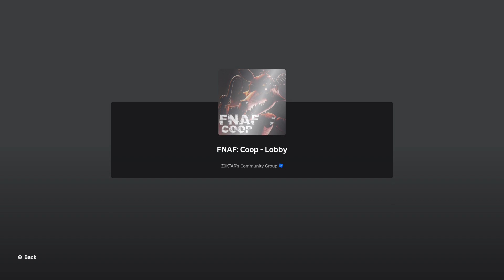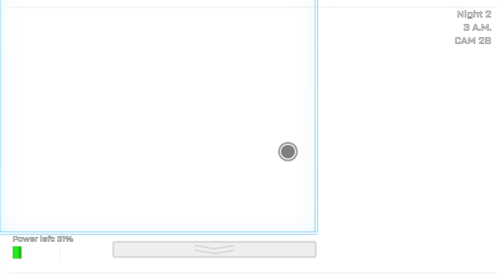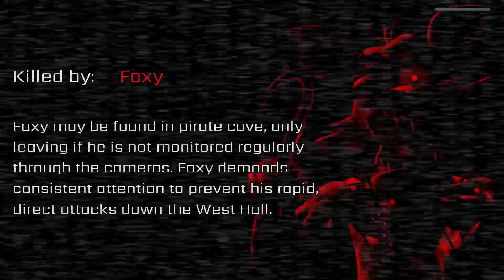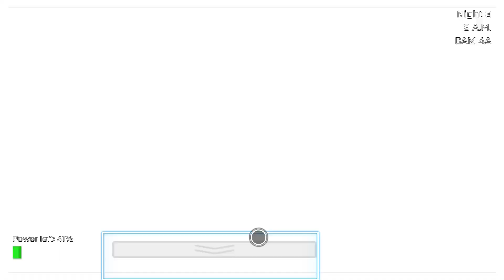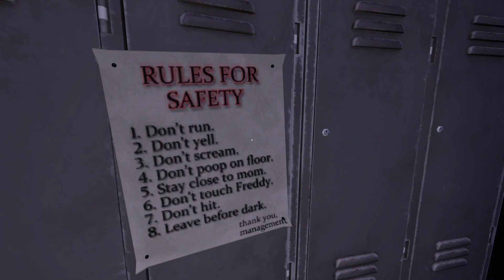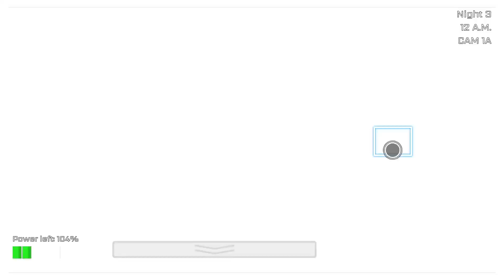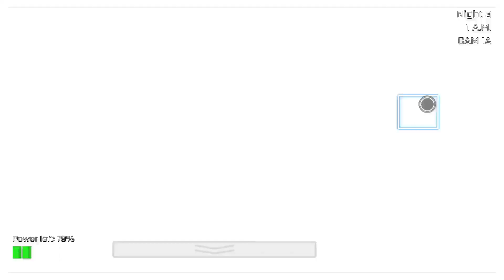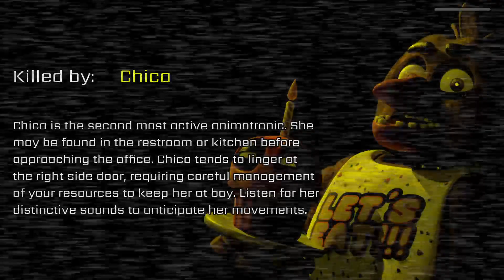Five Nights at Freddy's Coop Part 2